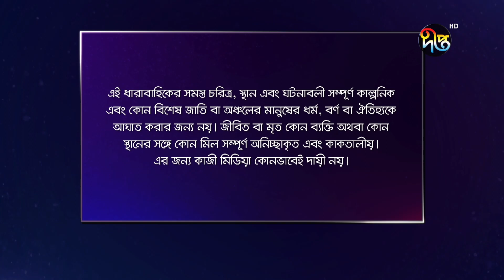Agun Pakhi | আগুন পাখি | EP 31 | Bangla Natok | Shohiduzzaman Selim, Azad Abul Kalam, Moutushi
আগুন পাখি -
কাহিনী সংক্ষেপ

অভিনয়ে

প্রযোজক: মোশন পিকচার্স
লাইন প্রডিউসার: কিশোর খন্দকার
পরিচালক: পারভেজ আমিন

Producer: Motion Pictures
Line Producer: Kishore Khondokar
Director: Parvej Amin vv

Deepto TV address:
7/A/GA Tejgaon Industrial Area, Dhaka 1208, BANGLADESH